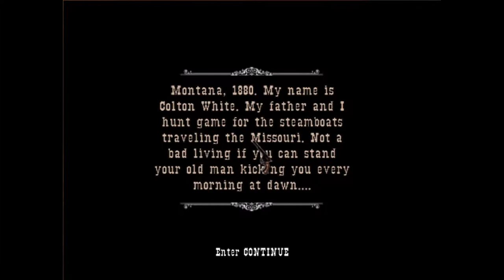Gun Episode 1: Rambling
Something Darker Season 1. My first Video Ever, i apologize in advance for the terrible sound quality but bare with me! anyway, Gun is a 3rd/1st person western shooter released in 2005 for Xbox Playstation 2 and later Pc. it was developed by Neversoft (Tony Hawks) and published by Activision (Call of Duty). Follow me and the occasional guest as we endeavor through the life of Colton White (Ass-face) and the conspiracies surround the Wild West. On a personal note, this episode is mainly rambling.